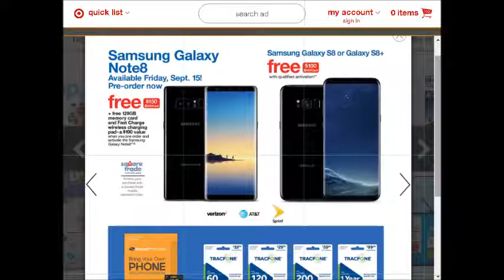target weekly deals AD coupons preview 0910 0917 2017 vol2